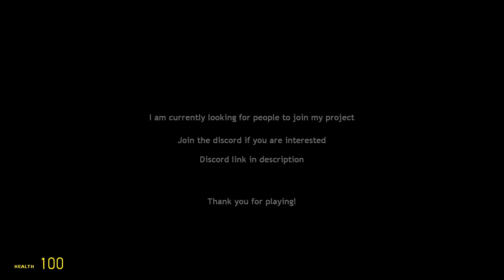I got TRAPPED by Gmod Bill Nye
Edited super late at night so expect poor work 😂